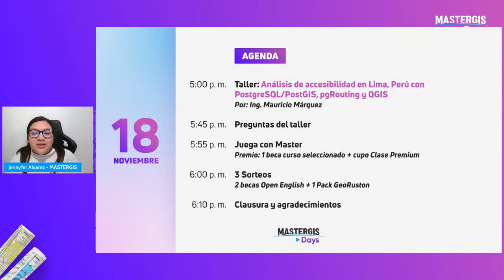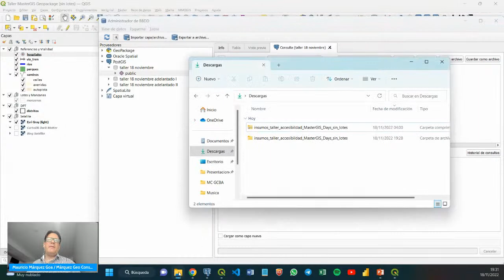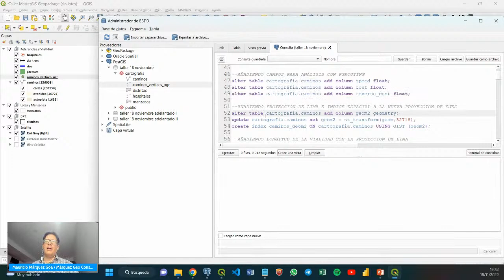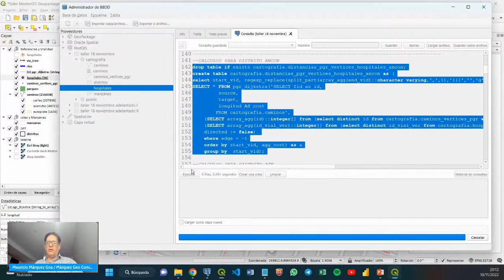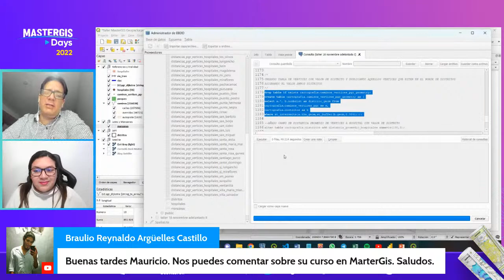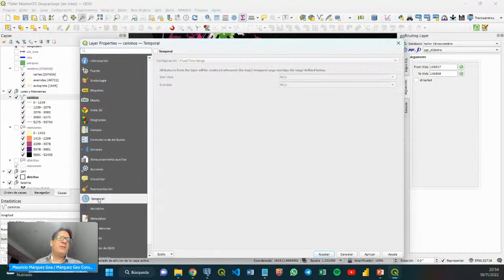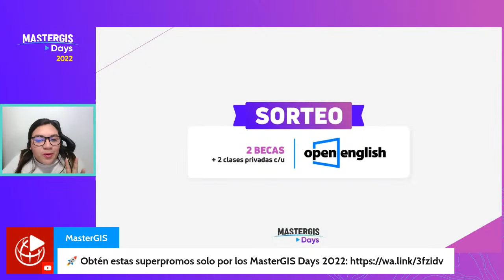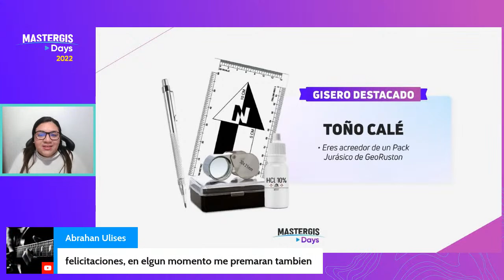MASTERGIS DAYS 2022 🌎 Análisis de accesibilidad en Lima con PostgreSQL/PostGIS, pgRouting, QGIS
🌎Giser@, únete a nuestro tercer día de MasterGISDays2022 🌎 ¡Multiplica tus conocimientos!
✅ Durante el taller, se logrará medir y analizar la accesibilidad existente entre un punto determinado hacia los centros de salud ubicados en la ciudad de Lima, Perú, a través del Administrador de Bases de Datos de QGIS.

👨‍🏫 Ing. de Sistemas Mauricio Márquez - Venezuela